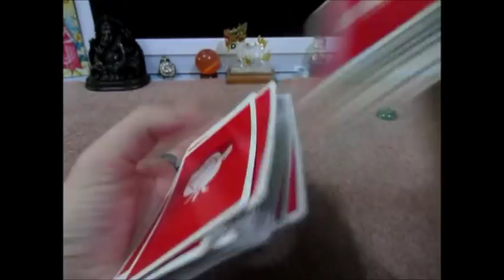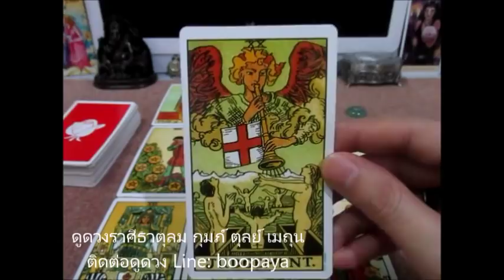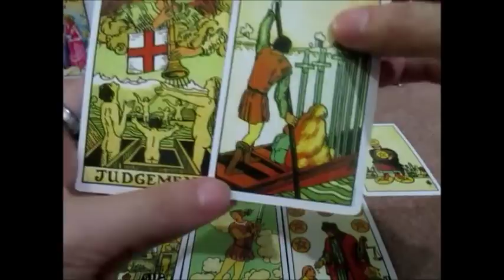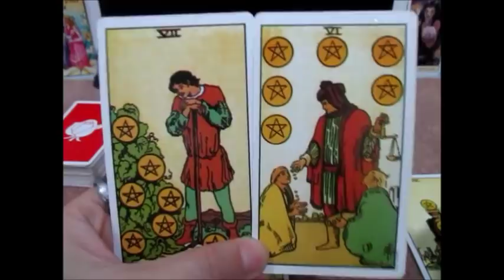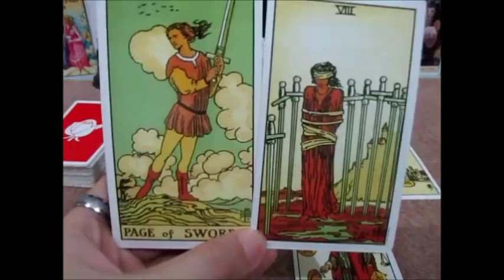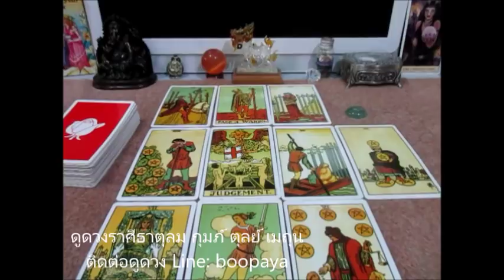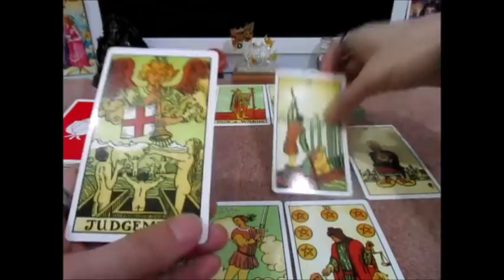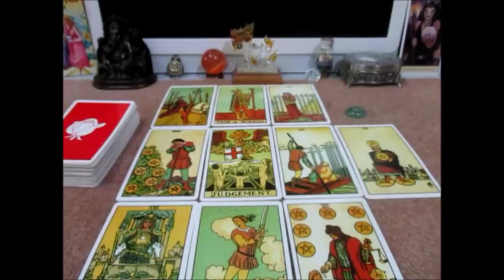ดูดวงราศีธาตุลมเดือนตุลาคม2561 ความรักความสุข ความหวัง Line:boopaya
ดูดวงราศีธาตุลมเดือนตุลาคม2561 ความรักความสุข ความหวัง Line:boopaya ติดตามเพจได้ที่ FB